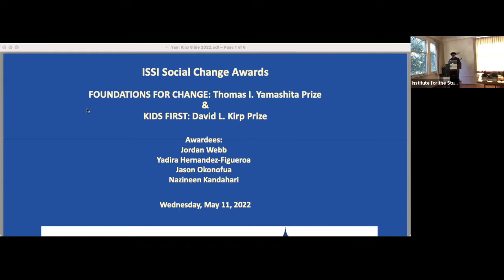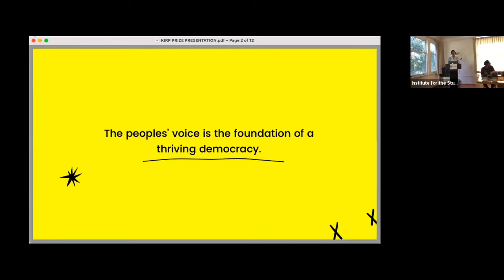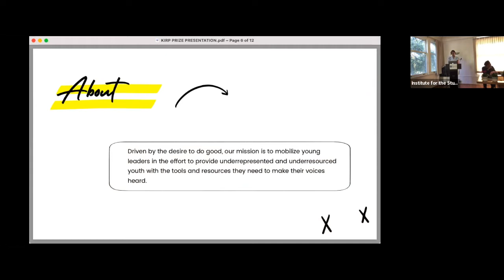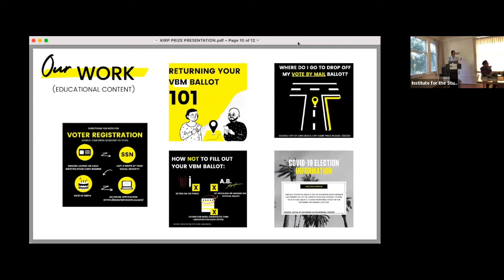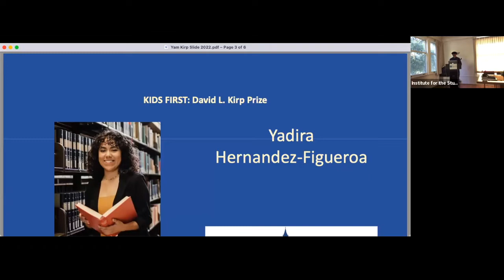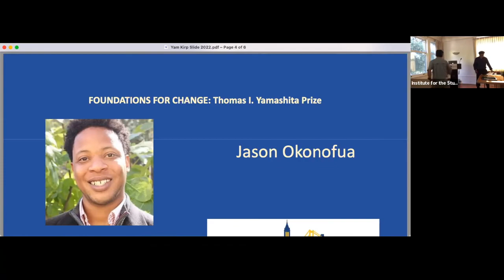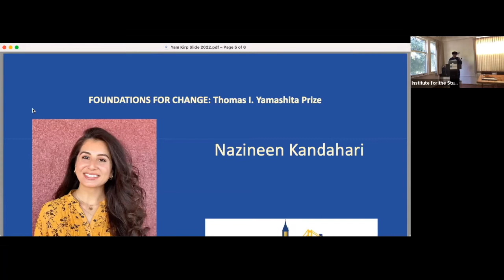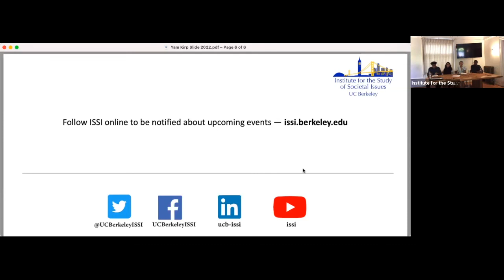FOUNDATIONS FOR CHANGE: Thomas I. Yamashita Prize and KIDS FIRST: David L. Kirp Prize Award Ceremony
Honoring Jason Okonofua, Nazineen Kandahari, Jordan Webb, and Yadira Hernandez-Figueroa.

Speakers:
Welcome: Stephen Small, Director, Institute for the Study of Societal Issues
2022 KIDS FIRST: David L. Kirp Prize Winner: Jordan Webb, BA, UC Berkeley, 2022, Political Science major
2022 KIDS FIRST: David L. Kirp Prize – Honorable Mention: Yadira Hernandez-Figueroa, BA, UC Berkeley, 2022, Political Science and Ethnic Studies major
Introduction of the Yamshita Prize: Bob Yamashita
2022 Thomas I. Yamashita Prize Winner: Jason Okonofua, Assistant Professor of Psychology at UC Berkeley

2022 Thomas I. Yamashita Prize – Honorable Mention was awarded to Nazineen Kandahari, medical student in the UCSF/UC Berkeley Joint Medical Program, but she could not attend.

About the FOUNDATIONS FOR CHANGE: Thomas I. Yamashita Prize:
The FOUNDATIONS FOR CHANGE: Thomas I. Yamashita Prize is awarded annually to an outstanding emerging social change activist in California. The award of $2,500 honors a person whose work transforms the existing social landscape - often in subtle and previously unappreciated ways - and serves as a bridge between the academy and the community. Honorees help to build the capacity of community-based organizations and social movements to confront pressing issues by applying their academic expertise. Simultaneously, they enrich academic scholarship by sharing the insights and knowledge produced from community engagement with the broader academic community. Thomas Isao Yamashita was an undergraduate student in civil engineering at the University of California at Berkeley and a member of the class of 1942. The internment of Americans of Japanese descent on the West Coast of the United States in 1942 made it impossible for Yamashita to graduate from Berkeley, and he eventually received his engineering degree from the University of Nebraska. For more about the Prize and how you can nominate a candidate or contribute to the Prize, please

About the KIDS FIRST: David L. Kirp Prize:
The KIDS FIRST: David L. Kirp Prize rewards students engaged in new or ongoing work that demonstrates a commitment, whether in education or other domains, to creating a better future for children and youth. The award of $2,500 is given to one or more UC Berkeley undergraduates each year.  The Prize recognizes students who have developed innovative strategies to increase opportunities for children and youth, as well as students whose personal experience demonstrates a commitment to improving the future of children and youth. David L. Kirp, Professor of the Graduate School, UC Berkeley, has been a faculty member at the Goldman School of Public Policy, UC Berkeley since 1971. In his seventeen books and scores of articles, in both the popular press and scholarly journals, he has tackled some of America’s biggest social problems, including affordable housing, access to health, gender discrimination and AIDS. Throughout his career, his main focus has been on education and children’s policy, from cradle to college and career. For more about the Prize and how you can apply or contribute to the Prize, please

05/11/2022